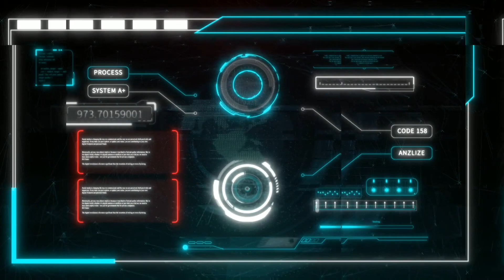A new day- Gmod Roleplay